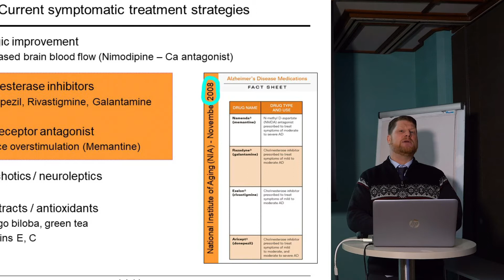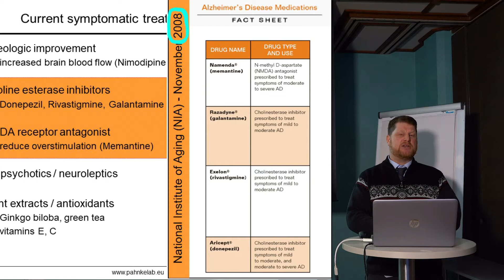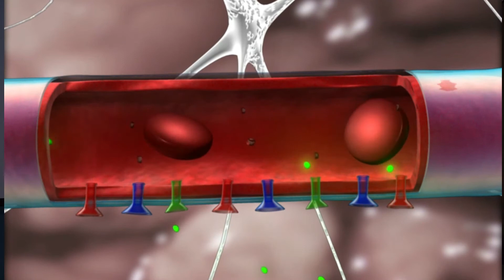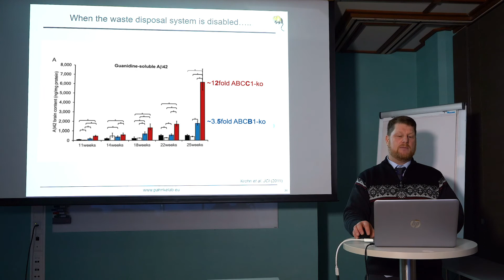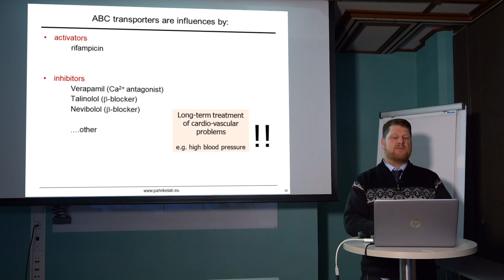Part 4/7 How can we treat Alzheimer's? Alzheimer's Information by Prof. Pahnke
Memantine, Donepezil, Galantamine, Rivastigmine only symtomatic treatment currently!  Professor Pahnke explains the waste disposal system of the brain.

Prof. Dr. Pahnke - Patient replies